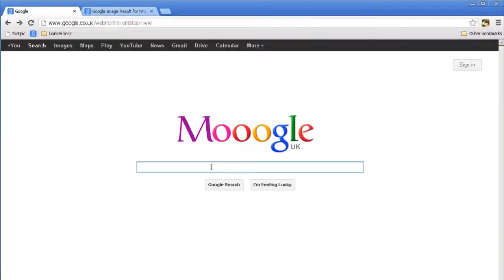Udderbelly Festival 2013 official trailer!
Udderbelly Festival returns to Southbank Centre from 12 April - 14 July 2013!

This year's line up includes FLOWN (Pirates of the Carabina), The Boy With Tape On His Face, Ardal O'Hanlon, Gina Yashere, Richard Herring, Doc Brown, Michael Winslow and many MANY more!

The Limits We Set' performed by Katalina Kicks

Available soon as a download through Specialized 2 in aid of Teenage Cancer Trust

A LittleGold Video.